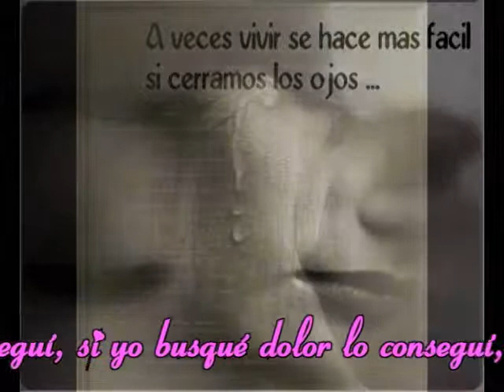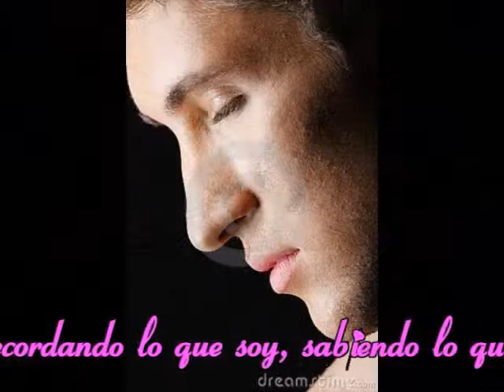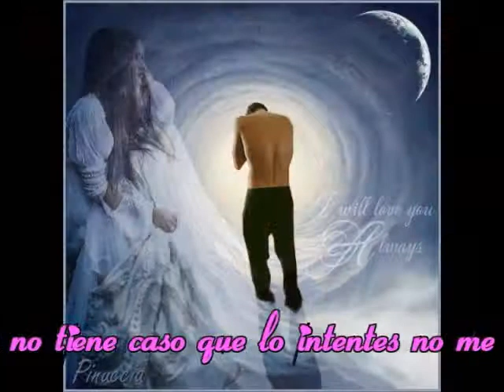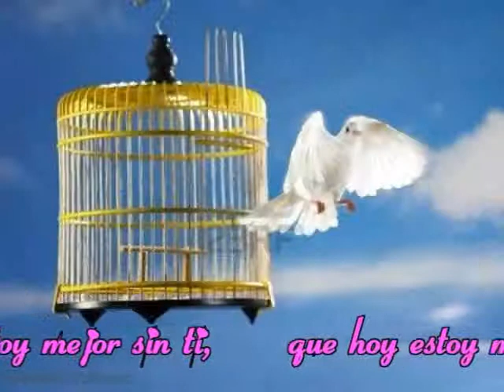Camila - Mientes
si regresas que sea solo para amarme no para lastimarme